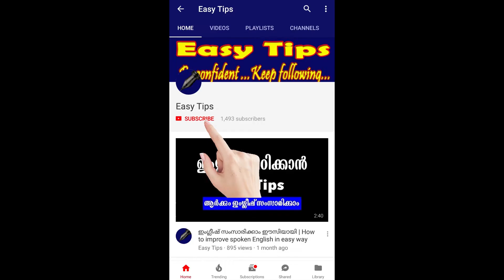PSC - LGS പ്രത്യേക തീവ്ര പരിശീലനം (Part- 11) | PSC - LGS സ്പെഷ്യല്‍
LGS  പ്രത്യേക തീവ്ര പരിശീലനം| The Topic presents some question answers those were asked for previous Kerala PSC LGS Exams (Part -11)| മുന്‍കാല PSC എല്‍ ജി എസ് പരീക്ഷകളില്‍ ചോദിച്ചിട്ടുള്ള ചോദ്യോത്തരങ്ങളും അനുബന്ധ വിവരങ്ങളും (ഭാഗം-11) | LGS | LDC | PSC Exams | Rank Making Questions for the PSC Exams